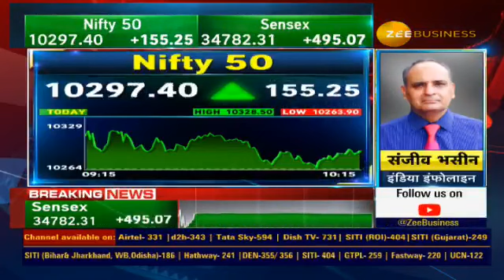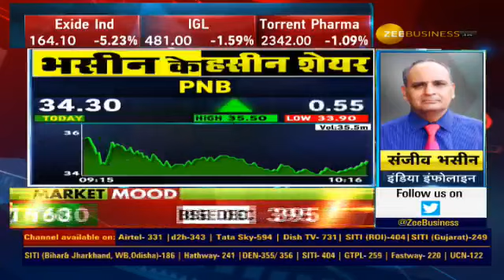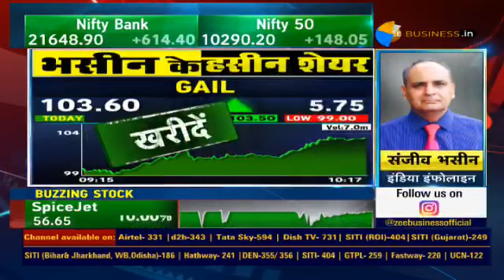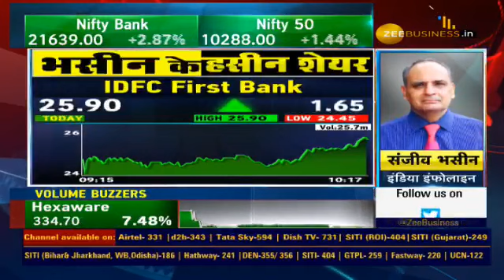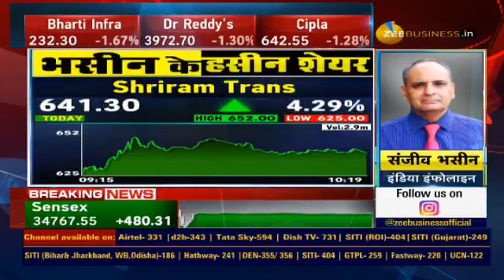संजीव भसीन के आज के पसंदीदा स्टॉक्स GAIL और IDFC First Bank हैं, निवेश करें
SMS or Whatsapp IIFLAccount on 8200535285 to open an account with Sanjiv Bhasin.